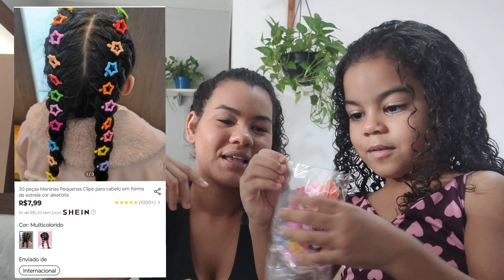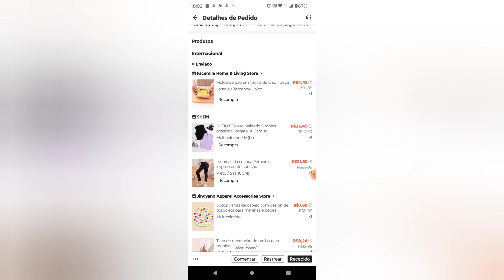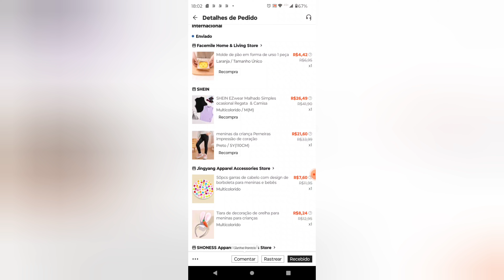COMPRINHAS ALEATÓRIAS DA SHEIN 🛍️ Fui taxada?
Oi meus amores tudo bem com vocês? Venho aqui compartilhar com vocês através desse vídeo minhas comprinhas da shein 🤩